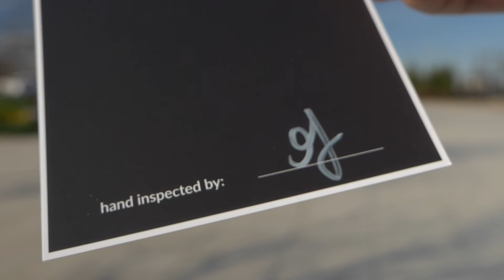Totallee Ultra Thin Cases for GS8 and Google Pixel 2 XL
Totallee cases on Amazon

Ultra thin cases from Totallee are so thin that they are more of a skin replacement rather than a case replacement. These are the black cases for the Samsung Galaxy S 8 and Google Pixel 2 XL. They are also available for the iPhone 8 and X.

All of my GH5 and GH4 hardware on Amazon

My Equipment:

LG Ultra Wide Monitor for Editing Video and Graphic Design:

Macbook Pro Stand:

Panasonic GH4 Body

Panasonic Vario X 12-35mm lens

Movo 23-Inch Camera Track Slider

Vanguard Alta Pro 263AT

Dolica GX600B200 Proline GX Series 60-Inch Aluminum Tripod

VPH-20 Video Pan & Tilt Fluid Head

Manfrotto 394 RC4 Low Profile Quick release plate

SanDisk Extreme Pro 64GB Card